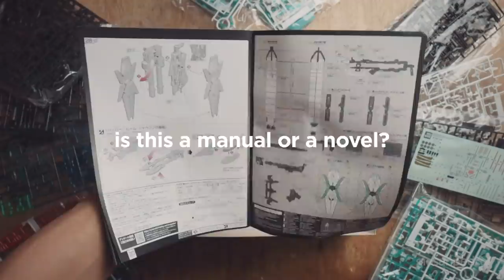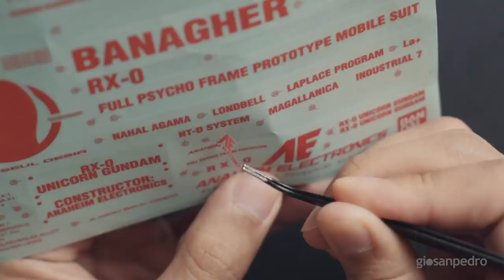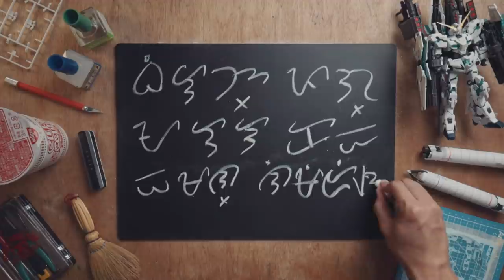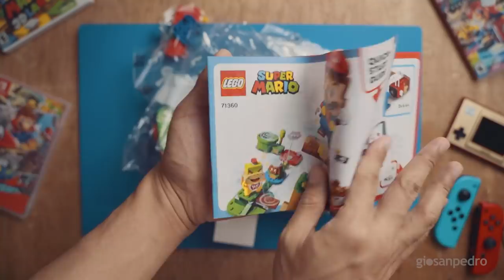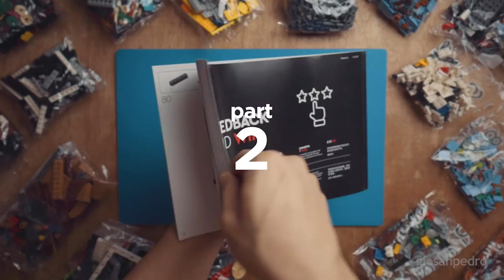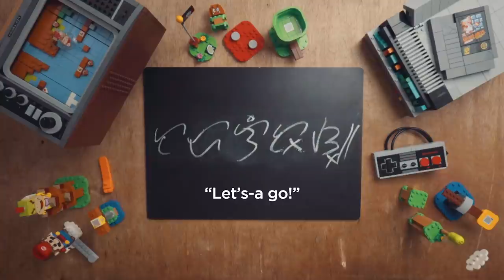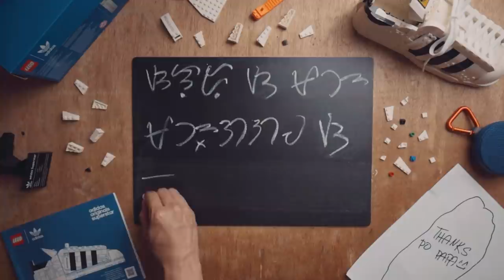LEGOs, Gundam, plus a Nissin Cup replica! ASMR Build Compilation 2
Get your very own Gunplas at our friends from Newtype!
Is your country not covered by Newtype? Check out HobbyLink Japan!
LEGO Sets:
NES - Nintendo Entertainment System (71374)
Adventures with Mario Starter Course (71360)
LEGO Adidas Originals Superstar (10282)

As is tradition, here's the second volume of the channel's ASMR BUILD Compilation!

Timestamps:
00:00 Intro
00:04 Nissin Cup Replica Plamo
01:30 Full Armor Unicorn Gundam RG
12:16 Lego NES: Console
16:22 Lego Adventures with Mario (Starter Course)
17:22 Lego NES: TV
23:00 Lego Adidas Originals